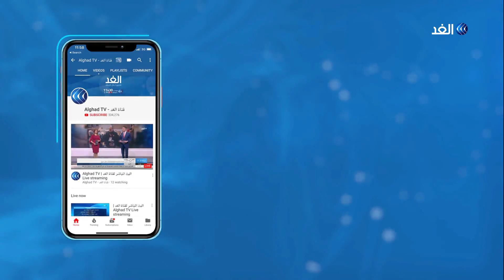بابا الفاتيكان يدعو لنبذ التعصب ويؤكد من المغرب أن القدس تراث مشترك للأديان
دعا بابا الفاتيكان فرانسيس الثاني والعاهل المغربي الملك محمد السادس للحفاظ على القدس باعتبارها تراثا مشتركا للأديان السماوية الثلاثة، وفي كلمته لدى وصوله الرباط في مستهل زيارة تاريخية إلى المغرب تستغرق يومين، دعا بابا الفاتيكان إلى مواجهة التعصب وتعزيز الحوار بين الأديان.
المزيد من التفاصيل في سياق تقرير رعد عبد المجيد عبر النشرة الإخبارية.